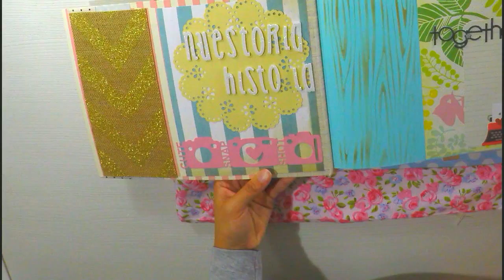Como Hacer BOLSITA DE TELA para ALbum de fotos de Amor